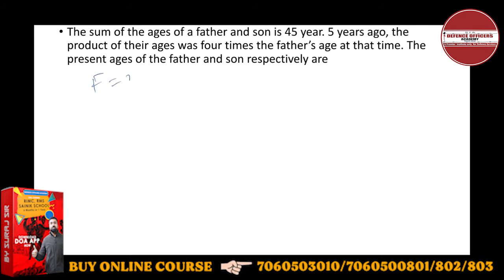The sum of the ages of a father and son is 45 year. 5 years ago, the product of their ages .........